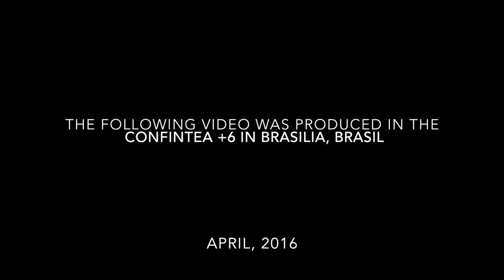ICAE - Voices Rising about CONFINTEA+6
CONFINTEA Brasil + 6
Brasilia, Brazil
April 2016